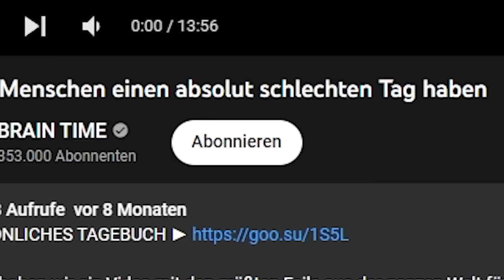Paluten REAGIERT auf Wenn Menschen einen absolut schlechten Tag haben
Ich reagiere auf: @braintime9784